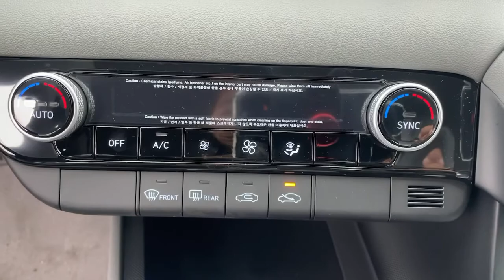2021 Hyundai Elantra West Nyack, Nanuet, New City, Blauvelt, Spring Valley, NY 40620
Phantom Black New 2021 Hyundai Elantra available in West Nyack. New York at Rockland Hyundai. Servicing the Nanuet, New City, Blauvelt, spring valley, NY area.

Rockland Hyundai
55 NY 303

Youll never again be lost in a crowded city or a country region with the navigation system on this 2021 Hyundai Elantra .  Protect this vehicle from unwanted accidents with a cutting edge backup camera system. Front wheel drive on this vehicle gives you better traction and better fuel economy. It has a 2.0 liter 4 Cylinder Engine high output engine. It is painted with a sleek and sophisticated black color. This small car features cruise control for long trips. This model has an automatic transmission. Anti-lock brakes will help you stop in an emergency. Enjoy the tried and true gasoline engine in this 2021 Hyundai Elantra . The Hyundai Elantra is built for driving comfort with a telescoping wheel. This small car is easy to park.brbrbManufacturer Incentives/bbrPrice includes: Guaranteed Incentives:  $1000 - Retail Bonus Cash - Exp. 6/1/2021. Contact dealer to verify final pricing.
Engine: 2.0L DOHC 16V 4-Cylinder D-CVVT MPI,Transmission: Intelligent Variable (IVT);  drive mode select (normal; sport; smart),Front-Wheel Drive,4.89 Axle Ratio,60-Amp/Hr 550CCA Maintenance-Free Battery w/Run Down Protection,120 Amp Alternator,Gas-Pressurized Shock Absorbers,Front Anti-Roll Bar,Electric Power-Assist Speed-Sensing Steering,14 Gal. Fuel Tank,Single Stainless Steel Exhaust,Strut Front Suspension w/Coil Springs,Torsion Beam Rear Suspension w/Coil Springs,4-Wheel Disc Brakes w/4-Wheel ABS; Front Vented Discs; Brake Assist and Hill Hold Control,Wheels w/Gray Accents,Steel Spare Wheel,Compact Spare Tire Mounted Inside Under Cargo,Clearcoat Paint,Body-Colored Front Bumper w/Chrome Bumper Insert,Body-Colored Rear Bumper w/Chrome Bumper Insert,Black Side Windows Trim and Black Rear Window Trim,Body-Colored Door Handles,Body-Colored Power Side Mirrors w/Manual Folding,Fixed Rear Window w/Defroster,Light Tinted Glass,Variable Intermittent Wipers,Fully Galvanized Steel Panels,Chrome Grille,Trunk Rear Cargo Access,Auto On/Off Projector Beam Halogen Auto High-Beam Daytime Running Lights Preference Setting Headlamps w/Delay-Off,Radio w/Seek-Scan; Clock; Steering Wheel Controls and Voice Activation,Window Grid And Roof Mount Antenna,2 LCD Monitors In The Front,Turn-By-Turn Navigation Directions,Front Bucket Seats;  6-way adjustable manual drivers seat; w/height adjustment and 4-way adjustable front passenger seat w/height adjustment,Driver Seat,6-Way Passenger Seat,Manual Tilt/Telescoping Steering Column,Front Cupholder,Rear Cupholder,Remote Releases -Inc: Smart Trunk Proximity Cargo Access and Mechanical Fuel,Cruise Control w/Steering Wheel Controls,HVAC;  Underseat Ducts,Dual Zone Front Automatic Air Conditioning,Glove Box,Driver Foot Rest,Interior Trim;  Metal-Look Instrument Panel Insert; Metal-Look Door Panel Insert; Metal-Look/Piano Black Console Insert and Metal-Look Interior Accents,Full Cloth Headliner,Urethane Gear Shifter Material,Day-Night Rearview Mirror,Driver And Passenger Visor Vanity Mirrors w/Driver And Passenger Illumination; Driver And Passenger Auxiliary Mirror,Full Floor Console w/Covered Storage; Mini Overhead Console w/Storage and 1 12V DC Power Outlet,Front Map Lights,Fade-To-Off Interior Lighting,Full Carpet Floor Covering,Carpet Floor Trim and Carpet Trunk Lid/Rear Cargo Door Trim,Cargo Space Lights,Instrument Panel Covered Bin; Driver / Passenger And Rear Door Bins,Delayed Accessory Power,Redundant Digital Speedometer,Outside Temp Gauge,Analog Appearance,Manual Adjustable Front Head Restraints and Fixed Rear Head Restraints,Front Center Armrest,Perimeter Alarm,Engine Immobilizer,1 12V DC Power Outlet,Air Filtration,Side Impact Beams,Dual Stage Driver And Passenger Seat-Mounted Side Airbags,Blind-spot Collision-Avoidance Assist (BCA) Blind Spot,Forward Collision-Avoidance Assist (FCA) w/Pedestrian Detection,Tire Pressure Monitoring System Tire Specific Low Tire Pressure Warning,Dual Stage Driver And Passenger Front Airbags,Curtain 1st And 2nd Row Airbags,Airbag Occupancy Sensor,Rear Child Safety Locks,Outboard Front Lap And Shoulder Safety Belts;  Rear Center 3 Point; Height Adjusters and Pretensioners,Back-Up Camera